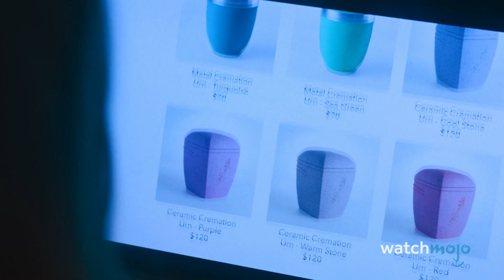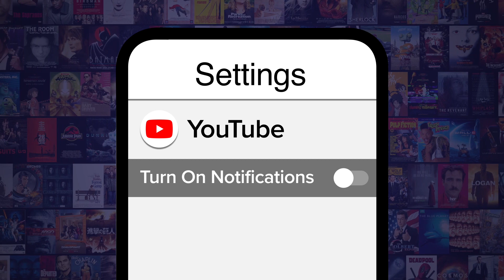Top 10 Best Horror Movies of 2020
HORROR, THRILLERS, SUSPENSE - Plans starting at $4.75/month. Cancel anytime.

2020 itself was the ultimate horror movie, but these flicks are a close second. For this list, we’ll be looking at the scariest and most critically acclaimed horror movies that were released in theatres, or through streaming and on demand, throughout 2020. Our countdown includes "Host", “Color Out of Space”, "The Invisible Man", and more! Have you caught up on your movie collection throughout 2020?